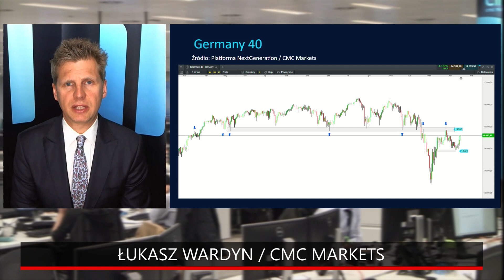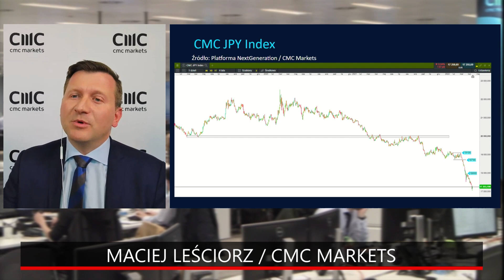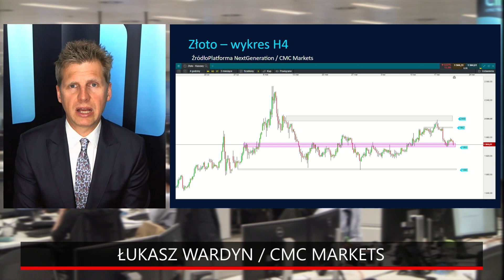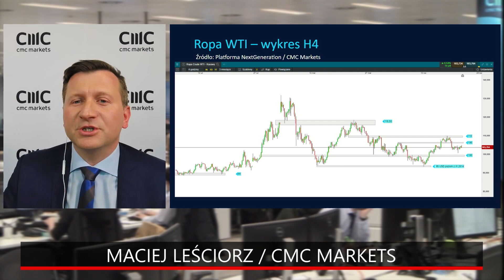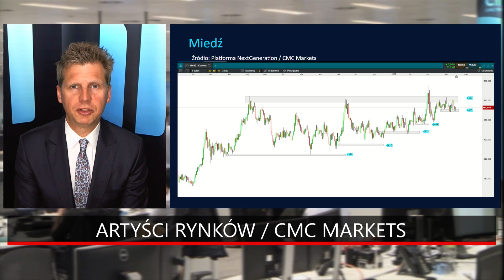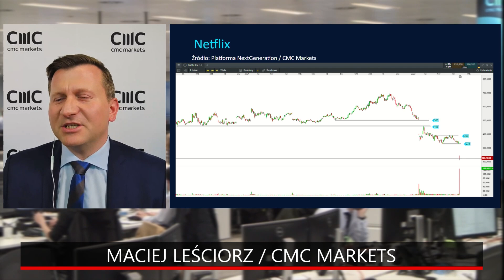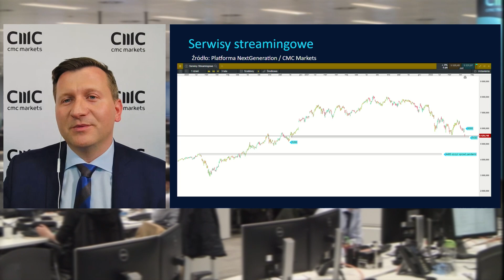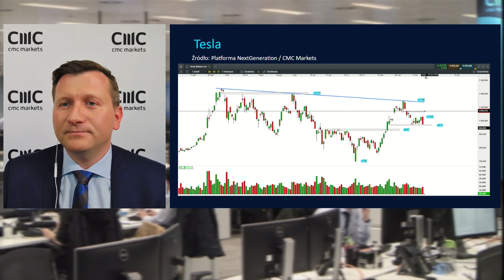Optymizm na niemieckim indeksie DAX, drożejąca ropa naftowa i lekkie odbicie miedzi | Artyści Rynków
00:00 Wstęp
00:35  Indeks DAX
04:03  Japoński jen
08:44 Złoto
14:00 Ropa naftowa
18:10 Miedź
24:20 Serwisy streamingowe
30:50 Allegro
32:18 Tesla